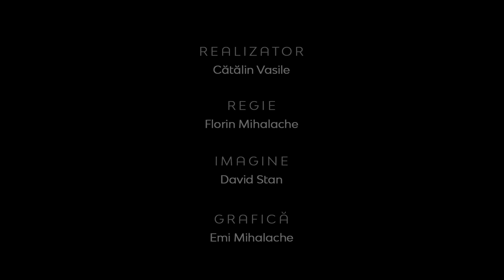Realitatea la Zi | TURISMUL ÎN ISRAEL - SPIRITUALITATE SAU IDOLATRIE? | DANIEL STANGER,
Realitatea la Zi | TURISMUL ÎN ISRAEL - SPIRITUALITATE SAU IDOLATRIE? | DANIEL STANGER, pastor şi ghid turistic în Israel